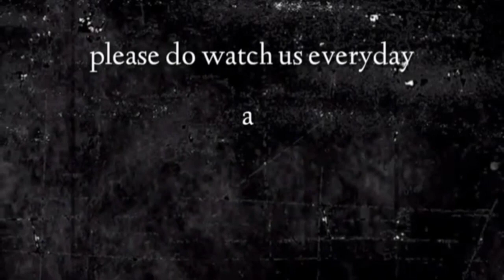"బ్రదుకుటయే నాకు సంతోషము" ఈ దిన దేవుని వాగ్దానము (26.12.2023)_By pastor G. vara Lakshmi Prasad